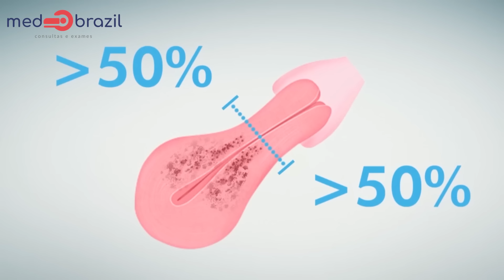ADENOMIOSE UTERINA – SINTOMAS E TRATAMENTO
A adenomiose é uma doença que ocorre quando pedaços de endométrio surgem no miométrio, provocando sangramentos cíclicos dentro da camada muscular do útero.
A adenomiose pode ficar confinada a uma pequena parte do miométrio (adenomiose localizada) ou pode ser um processo difuso, havendo tecido endometrial disperso por toda a camada muscular do útero (adenomiose difusa).
As causas da adenomiose ainda são desconhecidas. Algumas teorias sugerem que a doença tenha origem congênita, como se fosse uma má-formação do útero na fase embrionária. Há também uma corrente que acredita que a adenomiose possa ser uma doença adquirida durante a vida, provocada por lesões no útero, como, por exemplo, uma incisão cirúrgica da cesariana.
Sabe-se que há influência dos hormônios femininos na formação da adenomiose. O maior tempo de exposição aos hormônios femininos explica o porquê da maior ocorrência desta doença em mulheres ao redor dos 40 anos. Pelo mesmo motivo, os sintomas da adenomiose costumam piorar com o passar dos anos, mas depois melhoram na menopausa.
Além da idade, outros fatores parecem colaborar com o aparecimento da adenomiose, tais como ter tido mais de uma gravidez durante a vida, primeira menstruação (menarca) precoce e ciclos menstruais curtos.
Estima-se que até 20% das mulheres tenham adenomiose. Porém, a verdadeira incidência pode ser bem mais alta, uma vez que muitas mulheres são assintomáticas e o diagnóstico da adenomiose só pode ser feito com certeza através de cuidadosa avaliação histopatológica de todo útero, o que só é possível caso a mulher seja submetida a uma histerectomia (retirada cirúrgica do útero).
SINTOMAS
Cerca de 1/3 das mulheres com adenomiose não apresenta sintoma algum. Nos 2/3 que desenvolvem sintomas, os principais são grande fluxo menstrual e cólicas intensas. Dor durante o ato sexual e sangramentos fora do período menstrual são outros sintomas comuns.
Se houver presença de tecido endometrial de forma difusa pelo miométrio, o útero pode aumentar de tamanho, chegando a ter o volume semelhante ao de uma gravidez de 11 ou 12 semanas. Dor e uma pequena distensão da região inferior do abdômen são sintomas possíveis. Quando a adenomiose é localizada, o tecido endometrial pode formar nódulos, tornando-se parecido com um mioma.
Adenomiose e gravidez
Apesar de ainda não ser um dado totalmente comprovado, acredita-se que a adenomiose esteja relacionada a um maior risco de infertilidade. Isso não significa, porém, que mulheres com adenomiose não possam engravidar.
O maior risco de abortamento ou de parto prematuro nas gestantes com adenomiose também é um tema ainda controverso, havendo discordância de opinião entre os especialistas.
DIAGNÓSTICO
Em mulheres sem sintomas e sem aumento do volume uterino, o diagnóstico com absoluta certeza só pode ser feito através da avaliação do útero após uma histerectomia. Por outro lado, nas mulheres com cólicas e fluxos menstruais intensos, associados a um útero de tamanho aumentado, exames de imagem, como a ultrassonografia transvaginal ou a ressonância magnética da pelve, podem ajudar a estabelecer o diagnóstico.
TRATAMENTO
O único tratamento 100% eficaz para a adenomiose é a remoção cirúrgica do útero (histerectomia). Como os sintomas costumam se agravar somente após os 40-45 anos de idade, e desaparecem após a menopausa, a maioria das mulheres acaba não precisando recorrer a um tratamento tão radical.
A instituição de anti-inflamatórios para controlar as cólicas e da pílula anticoncepcional para controlar a liberação de hormônios durante o ciclo menstrual costuma provocar alívio dos sintomas em grande parte das pacientes. Uso contínuo de anticoncepcionais de forma a suspender a menstruação ou uso de DIU Mirena são opções válidas para algumas pacientes.
Outros medicamentos que podem ser usados no tratamento da adenomiose são:
Análogos da GnRH (Zoladex®, Lupron depot®, Lorelim depot®).
Danazol (Ladogal®).
Dienogeste (Allurene®, Dine®, Allurax®, Visabelle®, Kalist® e Pietra ED®).
Carbegolina (Dostinex®).
A maioria dos medicamentos listados acima tem boa resposta, mas não são para uso prolongado.
Se a paciente ainda estiver longe da menopausa, já tiver filhos e não desejar ter outros, e não conseguir controlar os sintomas da adenomiose, a histerectomia é uma alternativa que deve ser considerada.